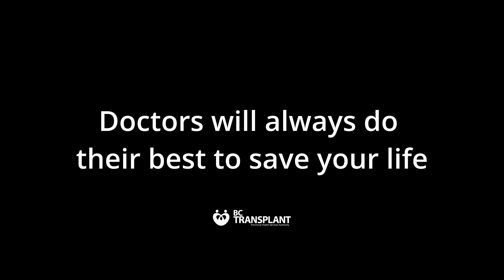Organ Donation: Will doctors try to save my life if I’m a registered donor?